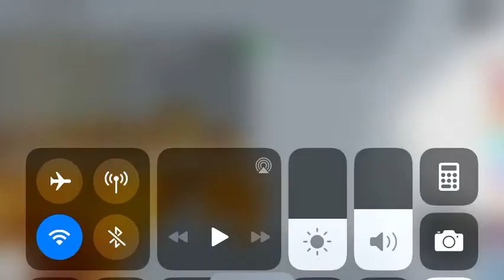Playing tower of heck. ROBLOX